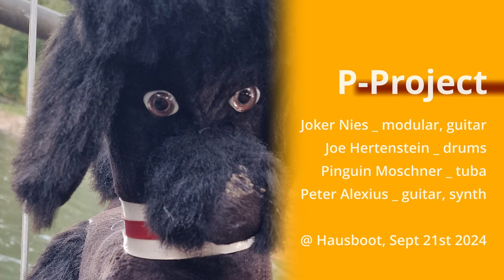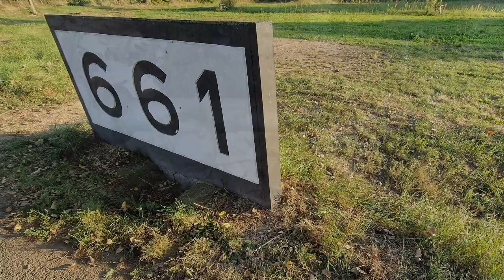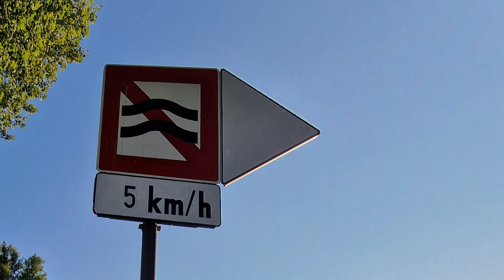Hausboot 2024 09 21 _ P-Project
P-Project : Joker Nies _ modular synth, guitar / Joe Hertenstein _ drums / Pinguin Moschner _ tuba / Peter Alexius _ guitar, synth

recorded at Hausboot September 21st, 2024 by falschnehmung.de / Bernd Wendt

MANY TNX  to Ulla & Andreas